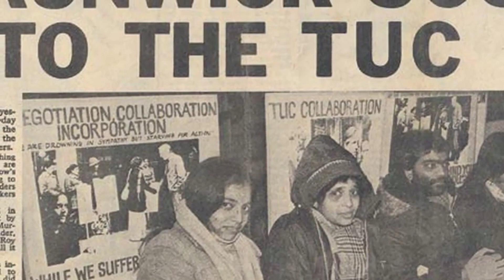Excerpt 2 from Last Summer in Europe (2011)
The Funeral of Jayaben Desai

Excerpt from Kaveh Abbasian's documentary film Last Summer in Europe (2011)